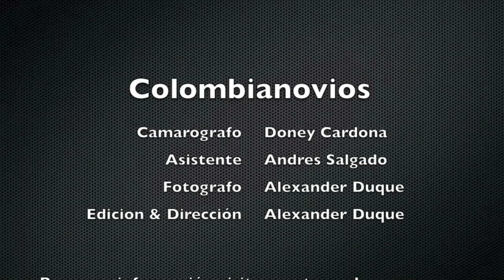Trailer Kharoll & Cesar